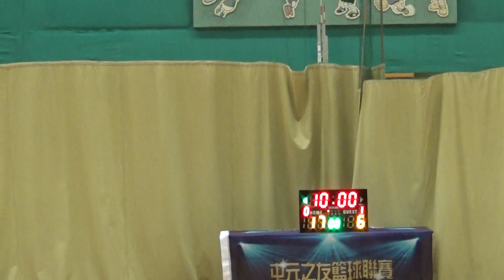TYLWD 20190827 Sparta vs Slamduck 1st Half